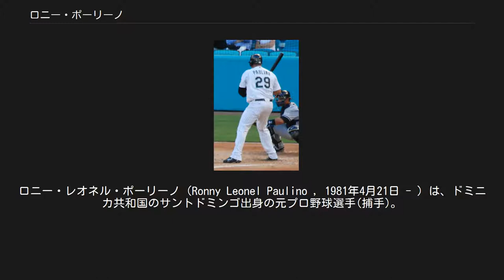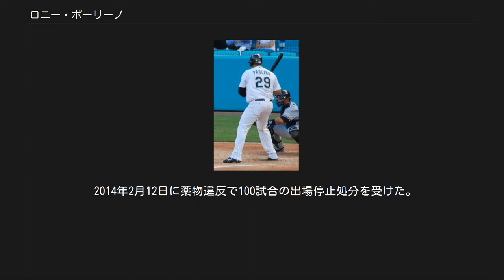ロニー・ポーリーノ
ロニー・レオネル・ポーリーノ（Ronny Leonel Paulino , 1981年4月21日 - ）は、ドミニカ共和国のサントドミンゴ出身の元プロ野球選手(捕手)。
右投右打。
 ピッツバーグ・パイレーツ時代 （2007年9月19日） 1997年12月29日にピッツバーグ・パイレーツと契約。
 2002年オフの11月に2002年中央アメリカ・カリブ海競技大会の野球ドミニカ共和国代表に選出された。
同大会で銅メダルを獲得した。
12月16日にルール5ドラフトで一旦カンザスシティ・ロイヤルズへ移籍するものの、2003年3月13日にパイレーツに復帰。
 2005年9月16日にメジャーデビューを果たす。
 2006年開幕前の3月に第1回WBCのドミニカ共和国代表に選出された。
控え捕手として選ばれたがキューバ戦では先発出場し、2打数2安打3四球と活躍した。
 シーズンでは4月16日に再びメジャー昇格を果たすと以後は正捕手としての役割を担った。
 2008年12月10日にジェイソン・ハラミジョとのトレードでフィラデルフィア・フィリーズへ移籍。
 2009年3月27日にジャック・タシュナーとのトレードでサンフランシスコ・ジャイアンツへ移籍した。
 フロリダ・マーリンズ時代 （2009年6月19日） 2008年3月29日に、ヘクター・コレラとのトレードでフロリダ・マーリンズへ移籍した。
 2010年シーズンは正捕手のジョン・ベイカーが右腕を故障し、トミー・ジョン手術を行ったため、代役に抜擢された。
しかし8月20日に薬物違反で50試合の出場停止を命じられた。
ポーリーノは栄養補助食品に含まれていたと主張している。
12月2日にFAとなった。
 2010年12月9日、ニューヨーク・メッツと1年契約を結んだ。
 2011年5月1日、フィリーズ戦の延長14回表で放った移籍後初安打が勝ち越し適時打となりチームは勝利した。
12月12日にFAとなった。
 2012年1月30日にボルティモア・オリオールズと契約を結んだ。
スプリングトレーニングに参加することになったが、ビザの発行が遅れ、3週間後に参加した。
正捕手候補の新入団選手、テイラー・ティーガーデンが故障者リスト入りしたため、代役として開幕ロースター入りを果たす。
6月14日にティーガーデンが復帰したためAAA級ノーフォーク・タイズに降格した。
この年は指名打者としての出場もあった。
10月17日にFAとなった。
 2013年1月25日にシアトル・マリナーズとマイナー契約を結んだ。
スプリングトレーニングに招待選手として参加したが、3月30日に解雇された。
5月15日にオリオールズとマイナー契約を結ぶ。
 2013年8月13日、金銭トレードでデトロイト・タイガースに移籍した。
AAA級トレド・マッドヘンズで13試合に出場し1本塁打6打点、打率.267だった。
11月5日にFAとなったが、11月13日にタイガースとマイナー契約で再契約した。
 2014年2月12日に薬物違反で100試合の出場停止処分を受けた。
 2015年はメキシカンリーグのモンテレイ・サルタンズと契約。
6月24日にトレードでカンペチェ・パイレーツに移籍。
 2016年2月15日に解雇された。
5月3日にラグナ・カウボーイズと契約するが、6月27日に解雇となる。
7月1日にタバスコ・キャトルメンと契約。